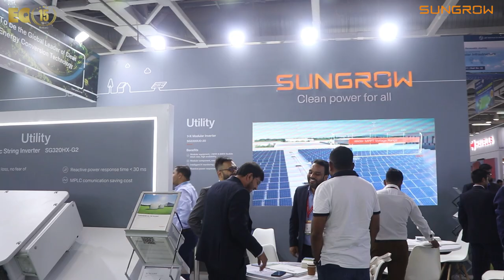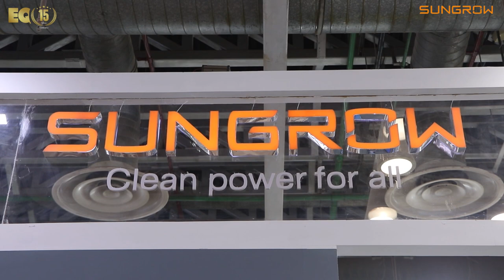EQ In Exclusive Conversation With Mr. Rajan Munjal – Leader - Channel Sales – SUNGROW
EQ In Exclusive Conversation With Mr. Rajan Munjal – Leader - Channel Sales – SUNGROW (INDIA) PRIVATE LIMITED